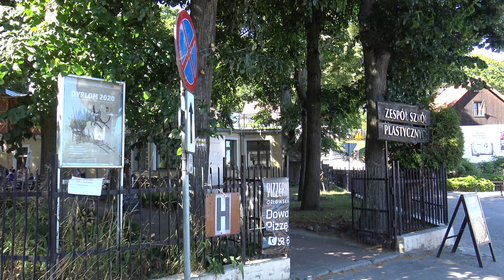Gdynia Orłowo Lato 2020 sierpień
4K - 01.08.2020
Statyw Benro, kilka ujęć poruszone z powodu wiatru